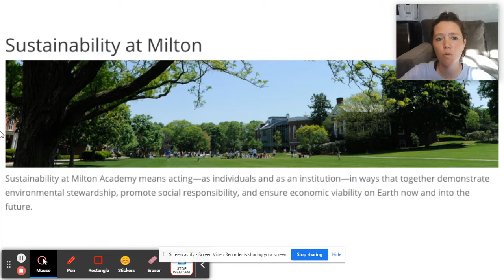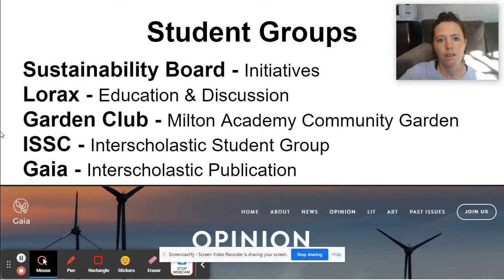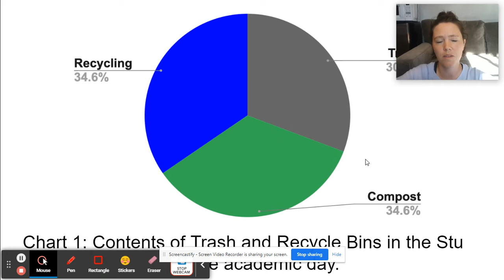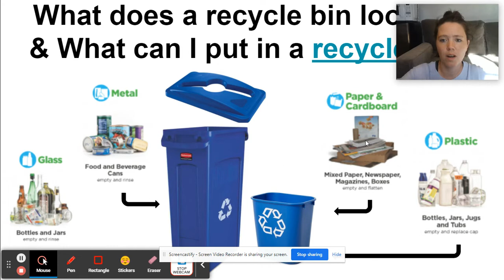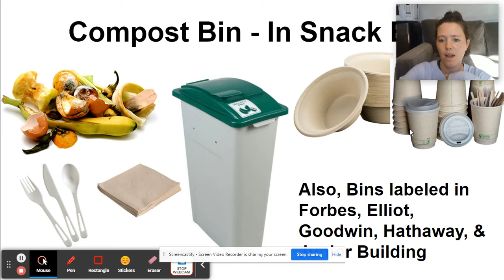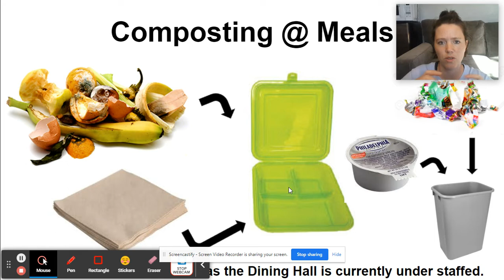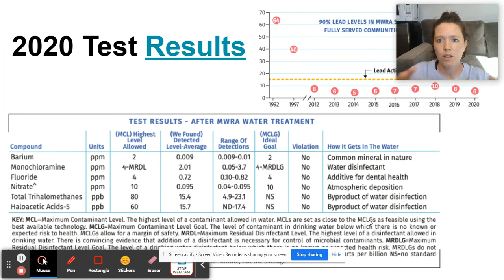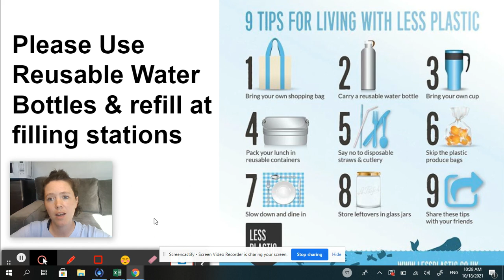Milton's Trash Audit & Water Updates